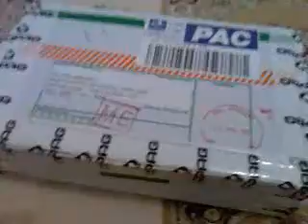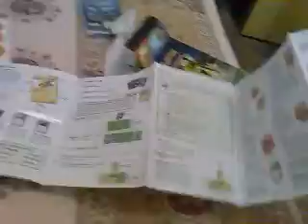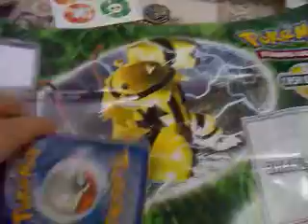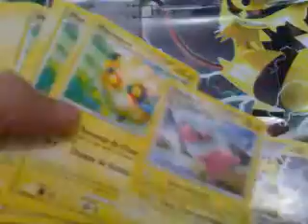Unboxing Deck TCG Pokémon Maravilhas Secretas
Abrindo o Deck Pokemon Maravilhas Secretas comprado pela Copag!!!